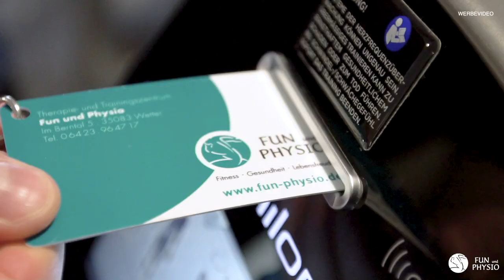Wiegst Du dich richtig? // Therapie- und Trainingszentrum Fun und Physio Wetter.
Wie oft wiegst du dich? Und, wiegst du dich eigentlich richtig? Wusstest du, dass jeder Mensch  zwei Körpergewichte hat, die er kennen sollte?